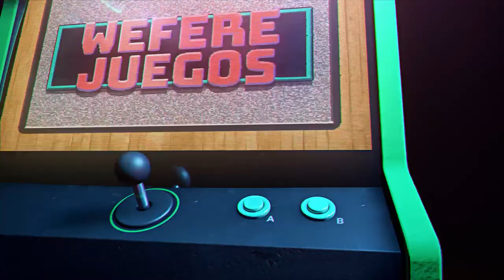Among US 3D es lo mejor que JUGARAS y Warzone estaba MURIENDO RAPIDAMENTE-Wefere Juegos